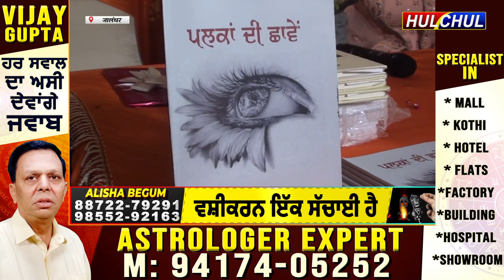Hulchul TV :कश्मीर सिंह धंजु द्वारा लिखित तीसरी पुस्तक पलकों की छांव और गीत Trust को किया Realese